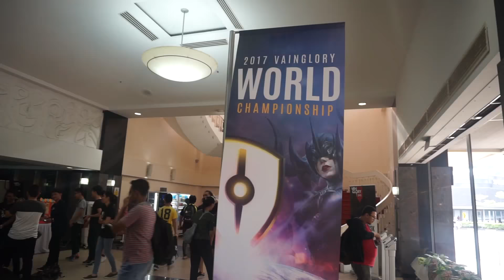E8 World Vlog